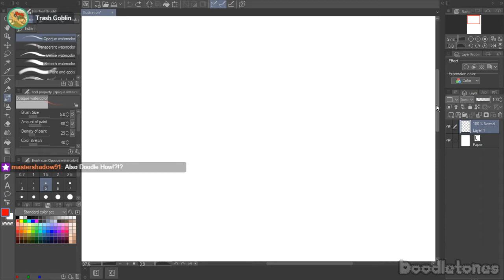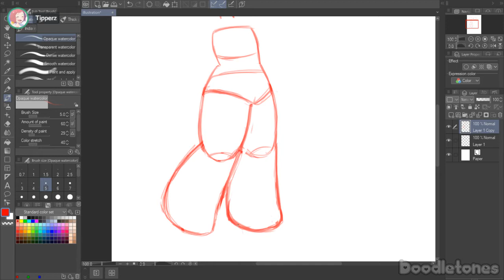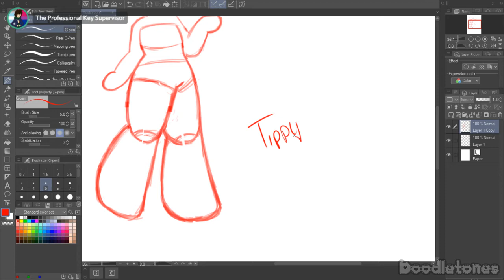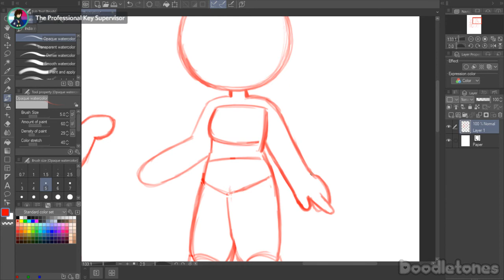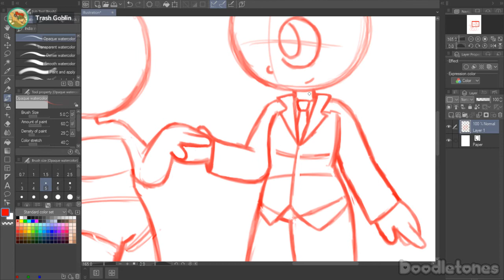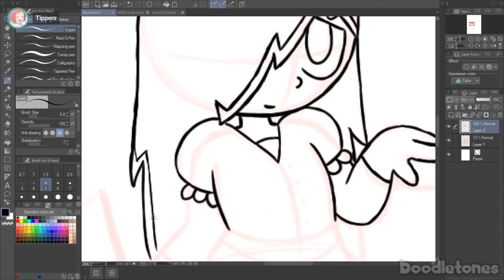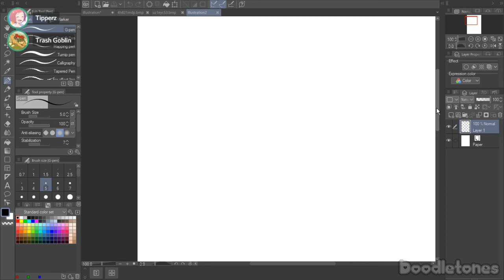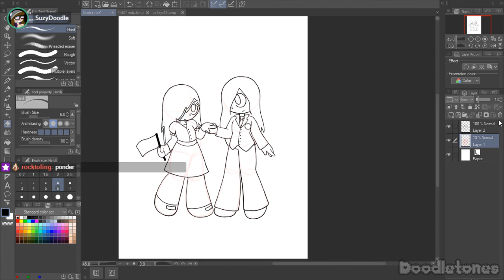Pride Month 2021 (3)